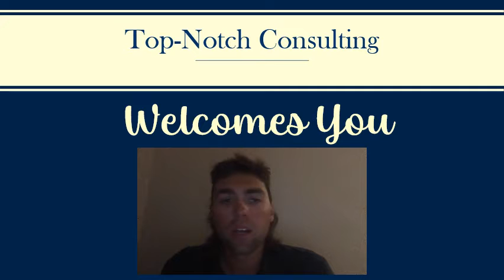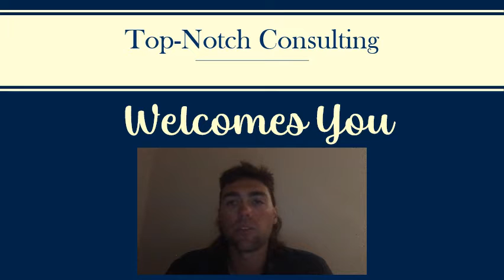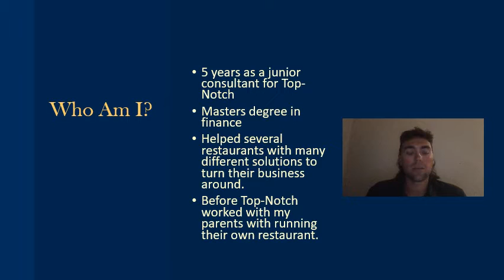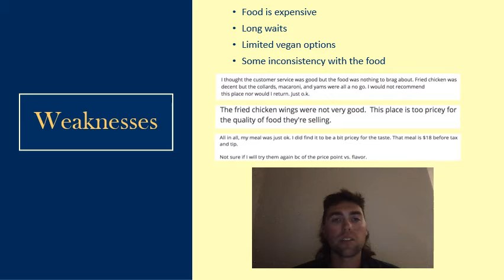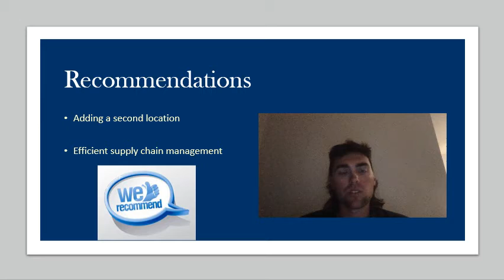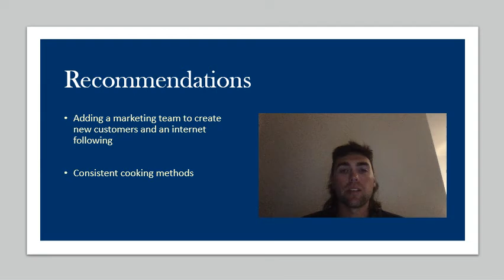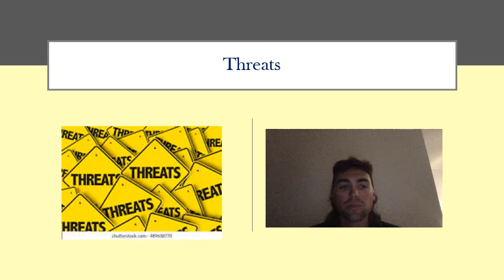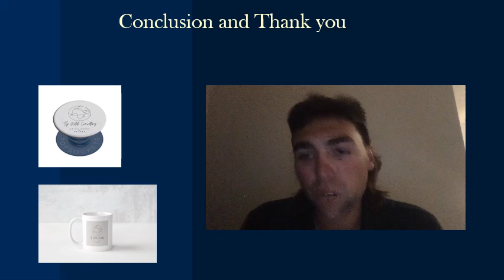COMPANY 3 - TOP-NOTCH CONSULTING - CONSULTANT 2 (LOGAN)